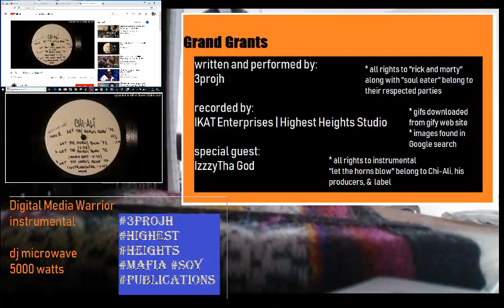grand grants | Crystalized Mind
written and performed by:
recorded by:
instrumental "let the horns blow" produced by:
Chi-Ali, his label, and his production crew

* images in forms of gifs and png regarding (Soul Eater and Rick & Morty) are reserved to their respective writer(s), production crew, and label. I do not claim or own those rights.

you're breaking bands
to pay strippers, man
while i consider removing brands
and get the copyrights
to make my own brands
what's the point?
to get the grand grands
grand grants!!!